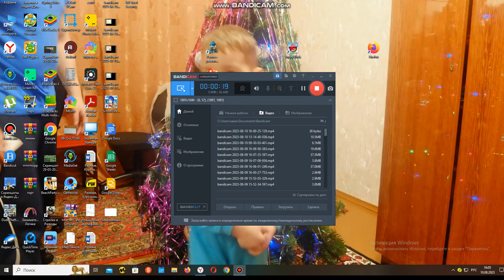youtube video #-8gw2zfjDC4